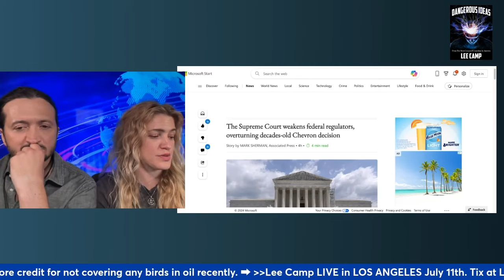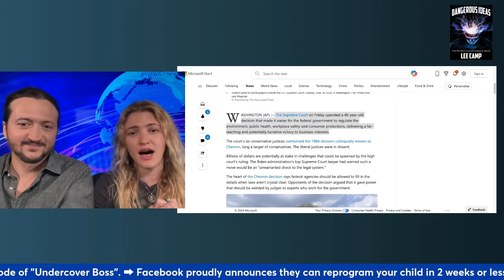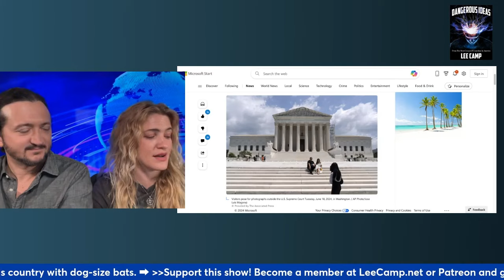Corporations Gut Remaining Regulations!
Corporations are leveraging Supreme Court decisions to dismantle regulations and exploit legal loopholes to further their agenda at the expense of society.